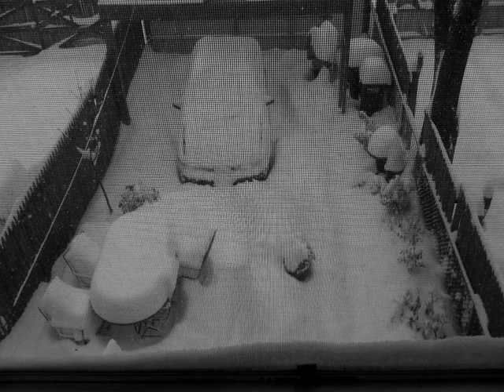Winter Wonderland in DC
Winter Wonderland in DC. The biggest snowstorm DC has ever had in December. This is my photodocumentary.